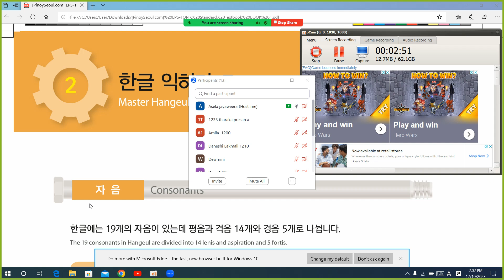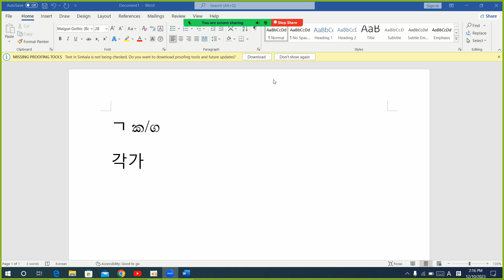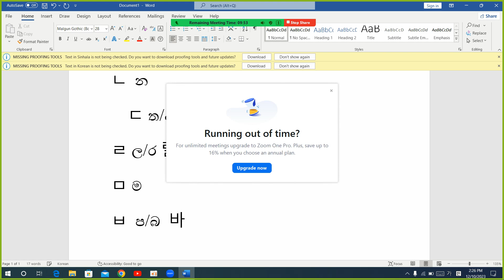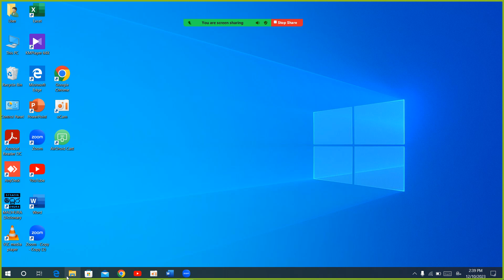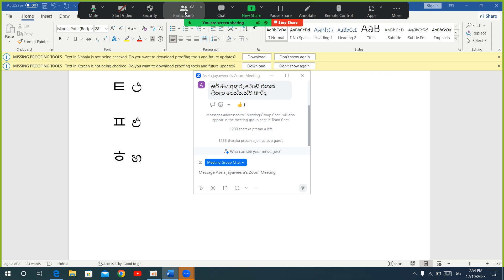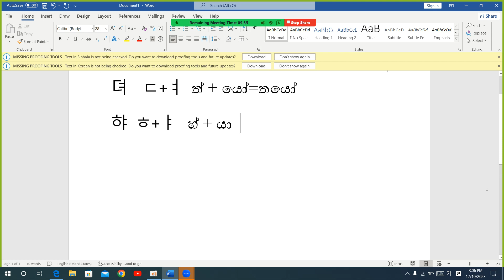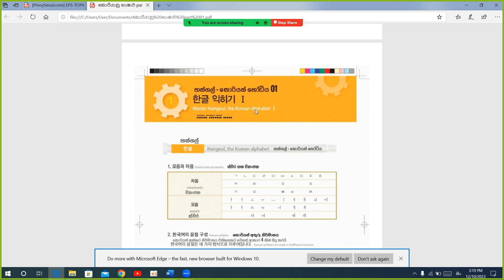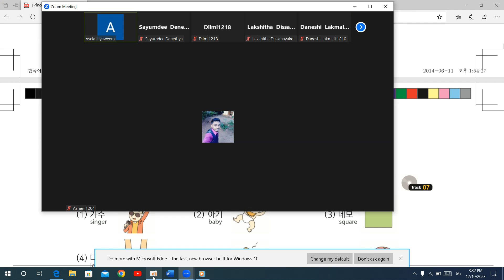2 පාඩම මුලික ව්‍යන්ජන 14 කොරියානු රැකියා විභාගය සඳහා Korean exam eps topik sinhala book